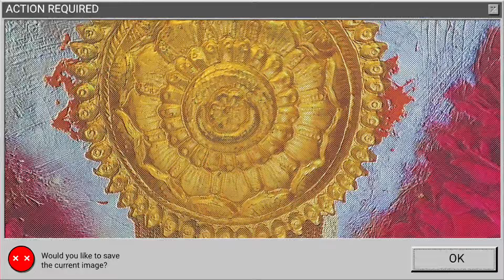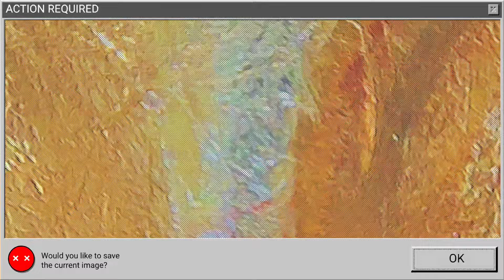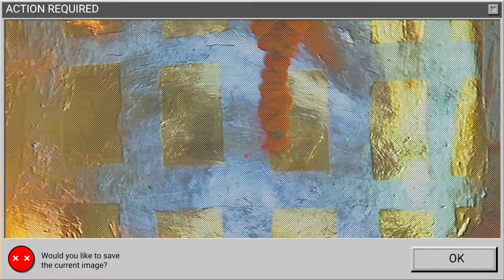दर्शन श्री बालाजी महाराज मेहंदीपुर बालाजी मन्दिर#mehandipurbalaji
hanuman mehandipurbalaji bajrangbali Mehandipur balaji संकट वाले रोगी एक बार जरूर देखें

1. हनुमान चालीसा का पाठ

2. हनुमान जी को गण्डा बांधने का विधान

3. हनुमत सहस्त्रनाम-प्रदक्षिणा का विधान

4. ग्रह-शांति के लिए प्रार्थना

5. सूर्य को जल चढ़ाने का मंत्र

6. नव ग्रहों को नमस्कार की विधि

1. श्री श्री बालाजी महाराज का अत्यंत चमत्कारी श्री रामचंद्र जी द्वारा प्रवर्तित मंत्र राज-
   (क) विनियोग-

   (घ) ऋष्यादिन्यास -
   (ड.) करन्यास -